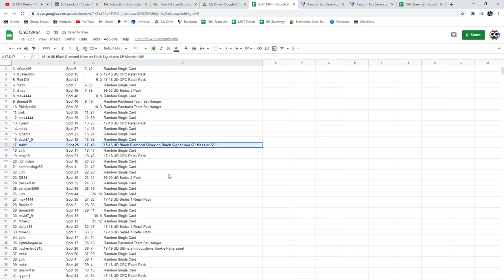C&C Hughes RC Auto Chancer Break - C&C GB #13,964